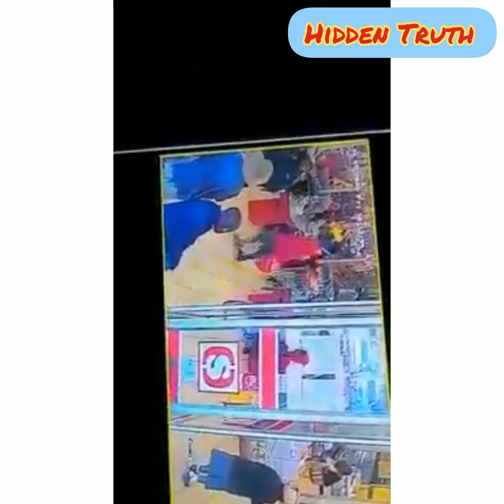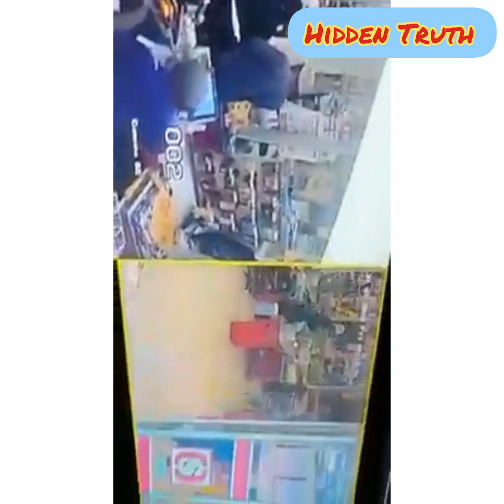Robbery Shoprite Soweto